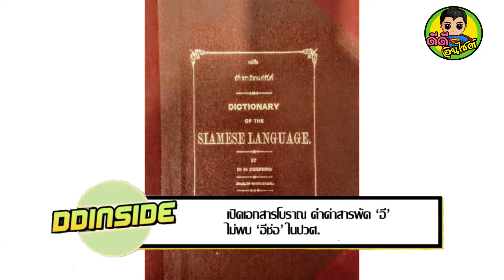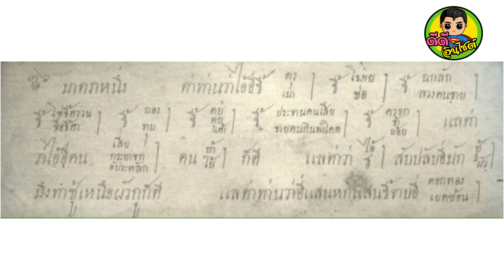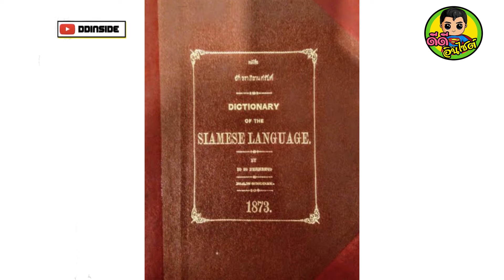เปิดเอกสารโบราณ คำด่าสารพัด ‘อี’ ไม่พบ ‘อีช่อ’ ในปวศ